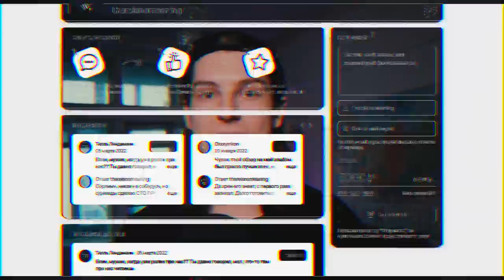БОЛЬ, ТОСКА И НАДЕЖДА / NOIZE MC - Выход в город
Тайминги:
0:00 - Вступление
1:48 - На связи тру-фан Нойза
5:22 - ХИПХОПЕРА Орфей и Эвридика
7:44 - Взрослый релиз для взрослых фэнов
11:17 - Хитмейкерский талант Noize MC
13:54 - Сопротивление воздуха
17:08 - Инстинкт
19:40 - Лейтмотив Нойза - тоска
24:49 - Песня предателя
25:53 - Век-волкодав, Нойз - музыкант с большой буквы
31:14 - Двадцатые годы
33:37 - "Гений имеет право на графоманию"
36:38 - Букет крапивы
38:49 - ТОП с альбома

КАК ПОПАСТЬ В ЗАКРЫТЫЙ ПАБЛИК:

1. Зайти на патреон, который указан под каждым роликом Сеина
3. Скинуть свою страницу ВК в соответствующий пост на стене. Он самый первый.
4. Кайфовать